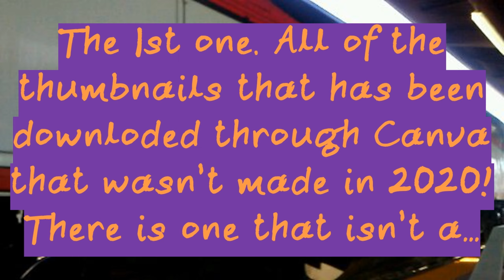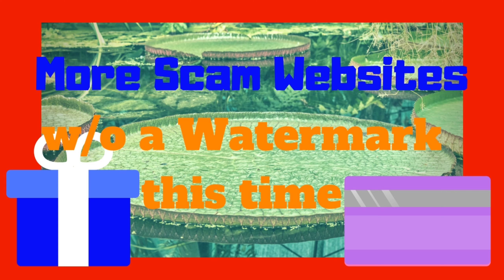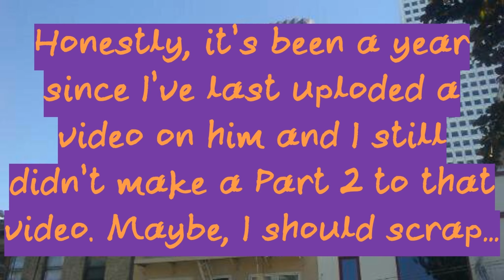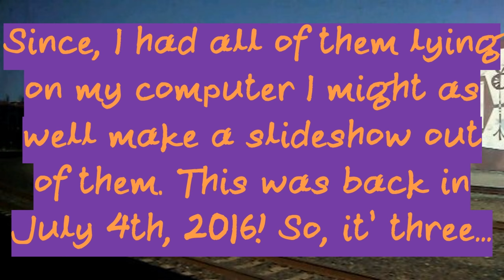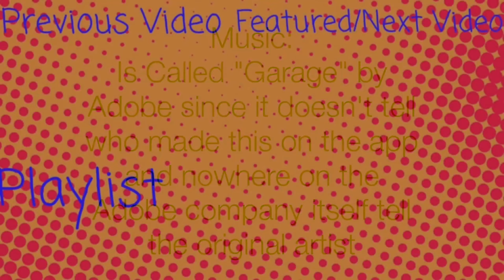2018-2019 Thumbnails & 2016 Fireworks Slideshow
It's been a while since I've last uploaded an actual Slideshow video that isn't a YouTube Survey one so I might as well make an actual one this time. The first is thumbnails. Two of which are two banners I used. Which I forgot I included them until this video rendered. Yeah, might as well confess here in the description of this video.